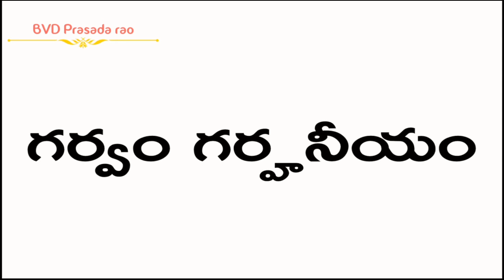BVD Prasadarao | Breaking News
Hello. I am sharing my Telugu writings with you through my blog - BVD Prasadarao. I am bringing them and some new ones to you in audio and video formats through my YouTube channel - BVD Prasadarao.
Yours
BVD Prasadarao.